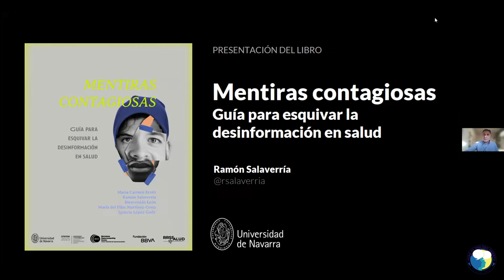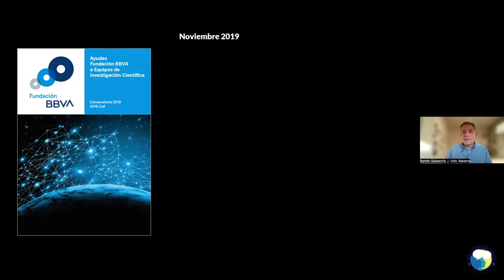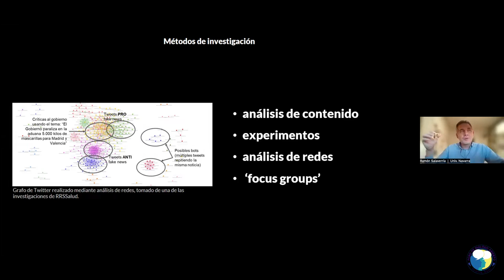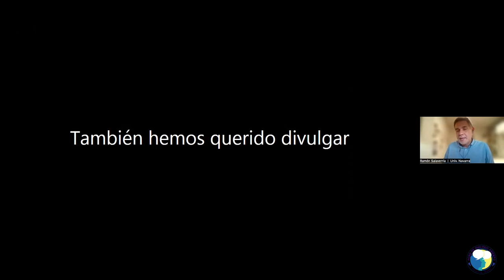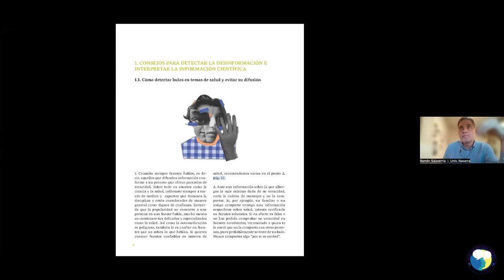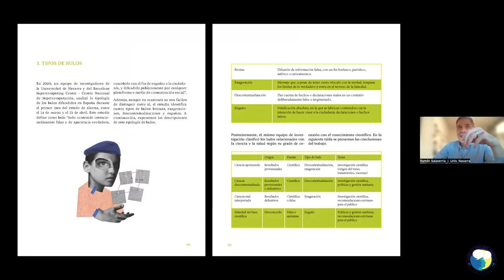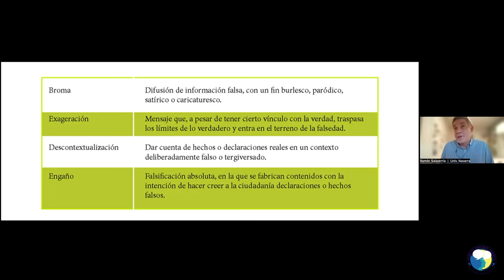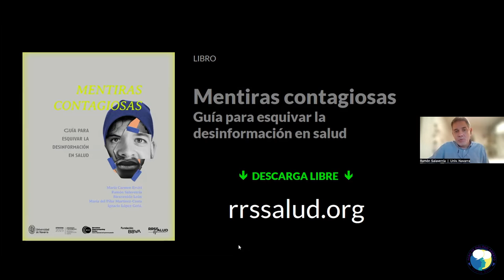Presentación literaria "Mentiras contagiosas. Guía para esquivar la desinformación en salud"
En esta conferencia se realiza la presentación literaria "Mentiras contagiosas. Guía para esquivar la desinformación en salud" por parte del Dr. Ramón Salverría Aliaga, investigador en medios digitales y catedrático de periodismo en la Universidad de Navarra.